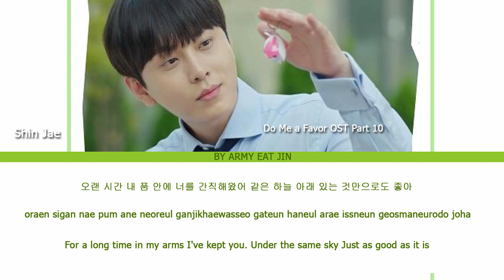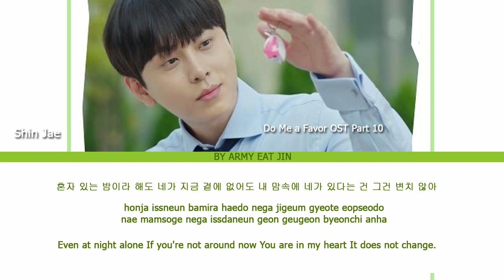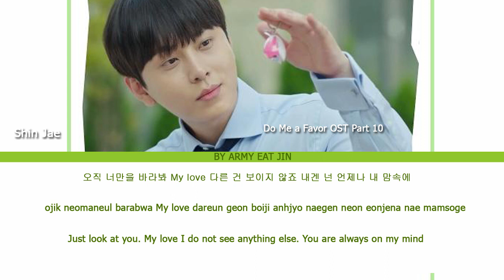Shin Jae (신재 ) - "Angel" Color Coded Lyrics [Coffee, Do Me a Favor OST Part 10]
신재 (Shin Jae) – Angel Lyrics Coffee, Do Me a Favor OST Part 10
Genre : OST
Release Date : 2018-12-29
Language : Korean
Editing - Nu Aye San (Army eat jin)